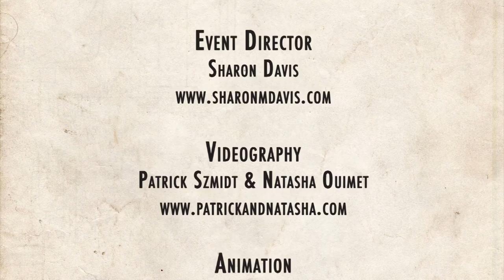ESDC 2015 - Advanced All Swing Showcase - Prelims - Emil Håkansson & Sandra Klack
Advanced All Swing Showcase - Prelims
Emil Håkansson (Sweden) & Sandra Klack (Sweden)

London, UK

Event Director
Sharon Davis

Videography
Patrick Szmidt & Natasha Ouimet